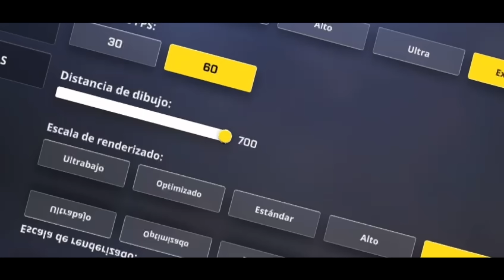Revancha contra ASSIAS 🔥 pero el jugará en móvil 😳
y usa mi código promocional “mekee”